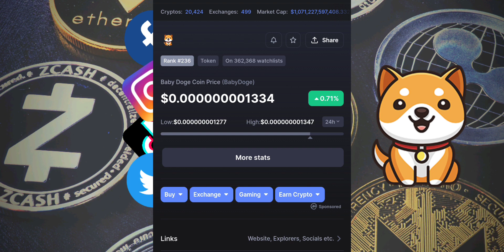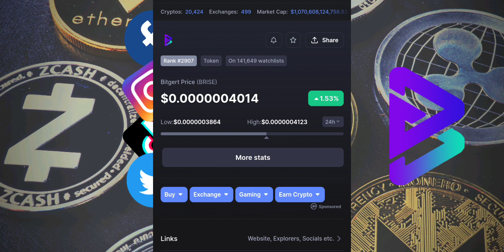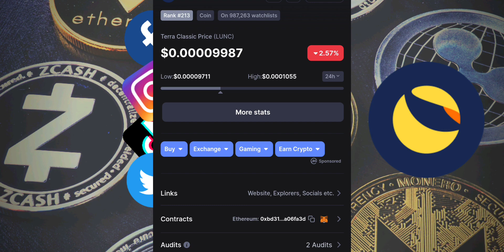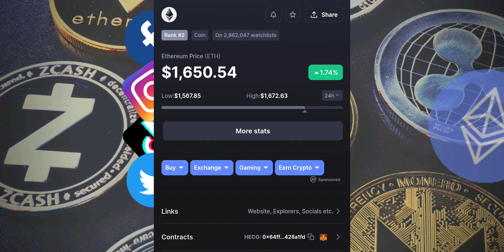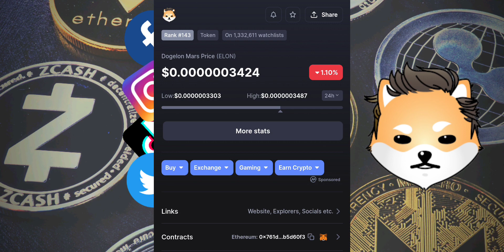TOP 5 Crypto YO estoy HOLDING 2022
2022 Victor Caraveo | Caraveomedia Studios